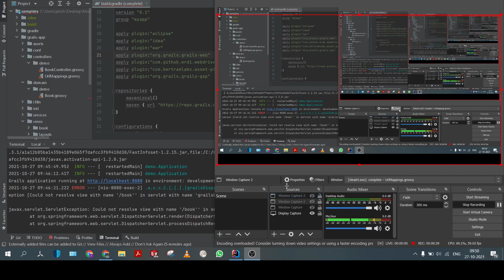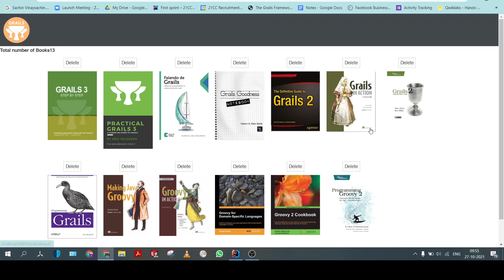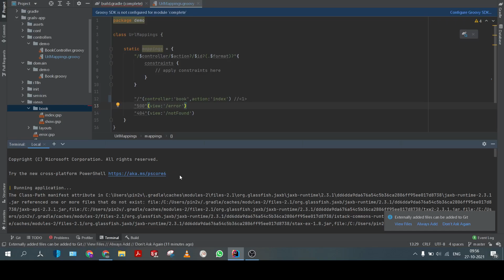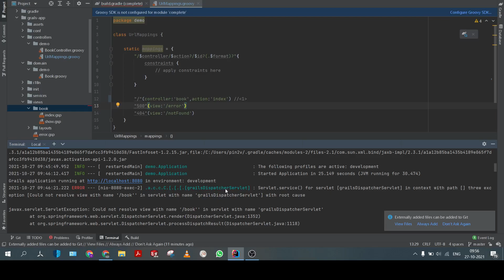Resolving "Could not resolve view with name '/book'' in servlet with name 'grailsDispatcherServlet'"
ERROR --- [nio-8080-exec-1] .a.c.c.C.[.[.[.[grailsDispatcherServlet] : Servlet.service() for servlet [grailsDispatcherServlet] in context with path [] threw exc eption [Could not resolve view with name '/book'' in servlet with name 'grailsDispatcherServlet'] with root cause

Title:  Resolving "Could not resolve view with name '/book'' in servlet with name 'grailsDispatcherServlet'" Error: Troubleshooting Guide

Description:
Encountering the "Could not resolve view with name '/book'' in servlet with name 'grailsDispatcherServlet'" error message in your Grails application can be puzzling. But worry not, as this video tutorial is here to help you troubleshoot and resolve this issue effectively.

In this comprehensive guide, we'll walk you through step-by-step solutions to fix the "Could not resolve view with name '/book'' in servlet with name 'grailsDispatcherServlet'" error. We'll explore common causes such as misconfigured view templates, incorrect view naming conventions, and missing view files that can trigger this error.

Learn how to diagnose the root cause by inspecting your Grails project structure, checking your view file locations, and verifying your view rendering configurations. We'll guide you through the process of resolving the error by ensuring the correct mapping of views, adjusting view file names and locations, and updating rendering configurations.

Whether you're a beginner or an experienced Grails developer, the techniques covered in this video apply universally. You'll gain valuable insights and practical tips to overcome the "Could not resolve view with name '/book'' in servlet with name 'grailsDispatcherServlet'" error and ensure smooth rendering of views in your Grails application.

Join us as we demystify this common error and equip you with the knowledge and troubleshooting skills to overcome it. Say goodbye to the frustration of encountering the view resolution error and unlock seamless view rendering in your Grails application.

Don't let the "Could not resolve view with name '/book'' in servlet with name 'grailsDispatcherServlet'" error hinder your progress. Watch this video now and solve the problem with confidence.